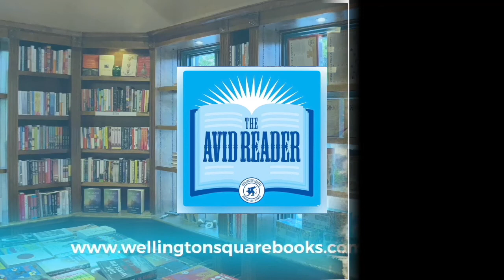John Kessel - The Best Short Fiction of John Kessel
The Dark Ride collects John Kessel’s best short fiction, beginning with 1981’s “Not Responsible! Park and Lock It!” and ending with 2021’s “The Dark Ride.” The stories range from flash pieces to novellas, from comedy to existential horror, from far future SF to Kafkaesque fantasy, including 40,000 words of never-before-collected fiction and extensive author’s notes.

"Completely strange and idiosyncratic. His stories are singular experiences. ...They burst out of their texts with news that is strange, mysterious, beyond reason or parsing--beyond Kessel himself, it seems, who must have been as startled as anyone to see such sentences appear on his page. They are uncanny." --Kim Stanley Robinson, from his Introduction The Dark Ride collects John Kessel's best short fiction, beginning with 1981's "Not Responsible! Park and Lock It!" and ending with 2021's "The Dark Ride." The stories range from flash pieces to novellas, from comedy to existential horror, from far future SF to Kafkaesque fantasy, including 40,000 words of never-before-collected fiction and extensive author's notes. All his best are here, among them Nebula Award winners "Another Orphan" and "Pride and Prometheus," by the writer Sci-Fi Weekly called "quite possibly the best short story writer working in science fiction today." "...capable of the most artful and rigorous literary composition, but with a mischievious genius that inclines him toward speculative fiction... [Kessel] writes with subtlety and great wit...and his craftmanship is frequently absolutely brilliant. Plus, his sense of comedy is remarkable. --Publishers Weekly